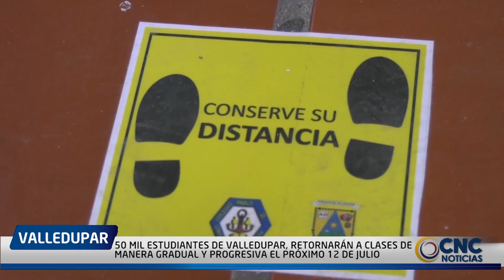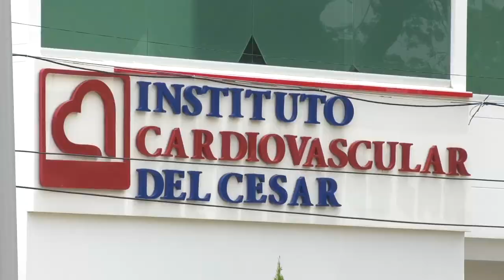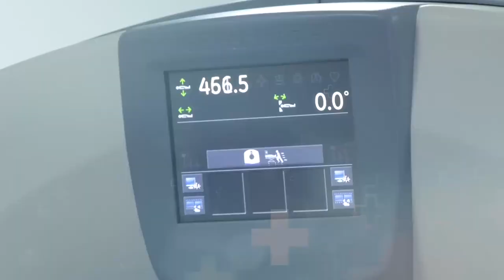INVITADO IVAN BOLAÑO BAUTE SECRETARIO DE EDUCACIÓN 50 MIL ESTUDIANTES DE VALLEDUPAR, RETORNARÁN